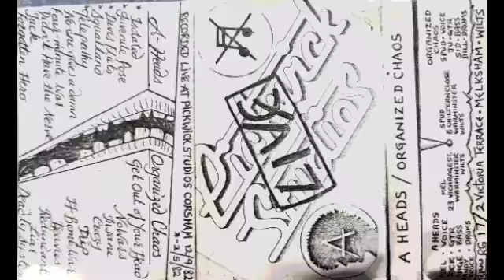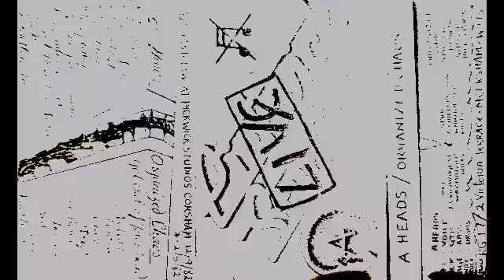Organised Chaos ... Pickwick Studios Live 1982 (Warminster UK Punk)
Organised Chaos ... From Warminster UK. Linked with Subhumans Label  Bluurg.  This is a live tape that was put out in 1982. Recorded at Pickwick Studios Corsham.

Spud ... Vocals.
Ju ... Guitar.
Sid ... Bass.
Bill ... Drums.

1. Get out Of Your Head.
2. No Wars.
3. Insane.
4. Crazy.
5. Dip
6. H-Bomb War.
7. Heavies.
8. Redundant.
9. Liar.
10. Deadly System.

1,